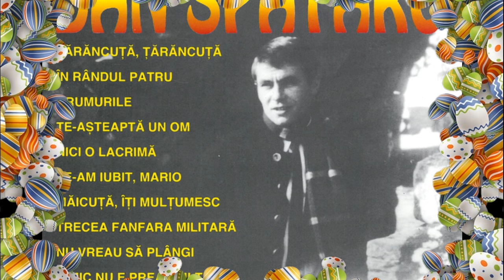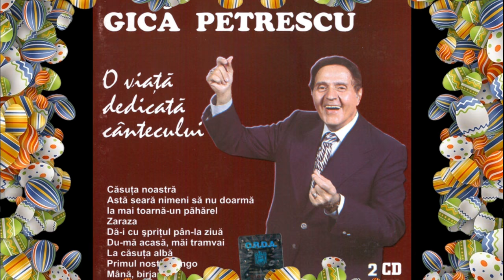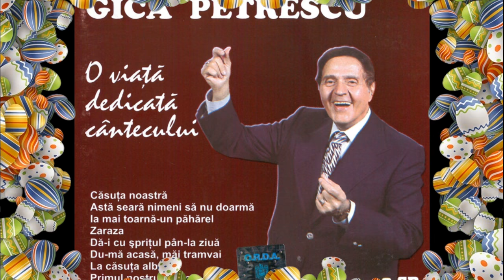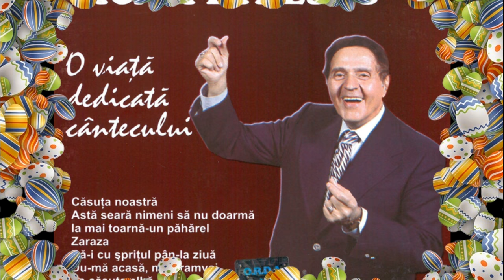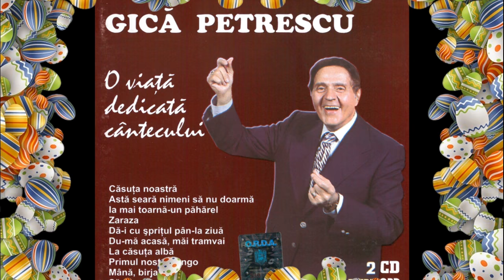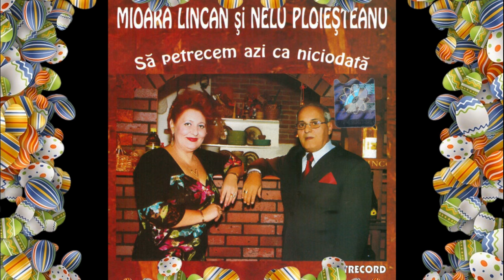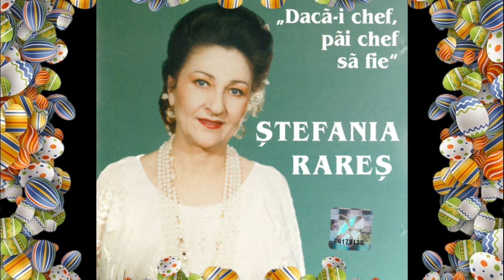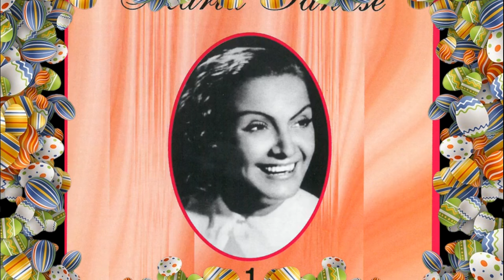Petrecem românește, la zi de sărbătoare | Șlagăre de neuitat și muzică populară de petrecere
Petrecem împreună, cu cea mai frumoasă muzică românească din toate timpurile. Colaj cu șlagăre românești de neuitat și cele mai frumoase cântece populare de petrecere și dans.

Colajul cu muzică ușoară și populară de petrecere și dans include următoarele titluri:
00:00:00 Gică Petrescu - Hai să bem un păhărel
00:04:11 Dan Spătaru - Să cântăm chitara mea
00:07:23 Ștefan Bănică - Cum am ajuns să te iubesc
00:10:23 Dan Spătaru - Nu m-am gândit
00:14:05 Gică Petrescu - Ia mai toarnă-un păhărel
00:16:34 Ștefan Bănică - Îmi acordați un dans
00:21:22 Fericirea are chipul tău - Mihaela Runceanu
00:25:03 Adrian Daminescu - Și m-am îndrăgostit de tine
00:29:03 Gil Dobrică - Hai, acasă
00:32:26 Gică Petrescu - Dă-i cu șprițul pân-la ziuă
00:35:08 C-o damigeană și-un pahar - Ion Dolănescu
00:38:46 Gică Petrescu - Căsuța noastră
00:41:15 Uite-așa aș vrea să mor - Gică Petrescu
00:43:38 Mioara Lincan și Nelu Ploieșteanu - Să petrecem azi ca niciodată
00:49:36 Ionela Prodan - Ia mai toarnă-un păhărel!
00:51:35 Dacă-i chef, păi chef să fie - Ștefania Rareș
00:53:46 Constandine, Constandine - Floarea Calotă
00:57:07 Ansamblul artistic Ciocârlia - Mai întoarce, Doamne, timpul
01:00:20 Roată, roată... - Maria Ciobanu
01:03:31 Hai, lună, fii voioasă - Ansamblul artistic al Armatei
01:06:44 Saveta Bogdan - Iară beau, iară petrec
01:08:56 Mână caii, vizitiu! - Benone Sinulescu
01:10:40 Maria Costin Murgoci - Haida, hai și num-așa
01:12:33 Ileana Bacâtea - Astăzi vreau ca să petrec
01:15:19 Maria Tănase - Bun îi vinul Ghiurghiuliu